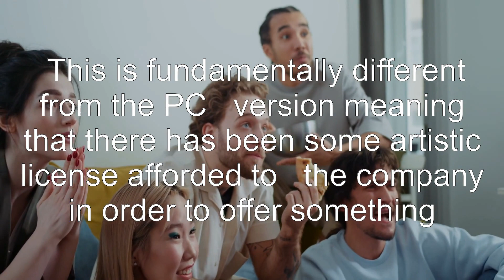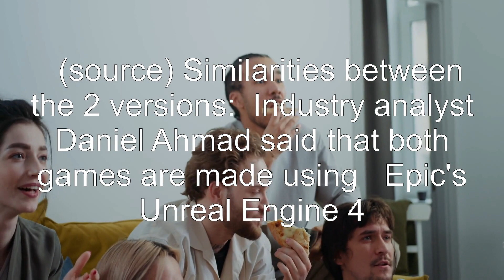What version of PUBG Mobile is on playstore, Timi or Lightspeed?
version-differences: What version of PUBG Mobile is on playstore, Timi or Lightspeed?

Related to: version-differences, pubg-battlegrounds, mobile